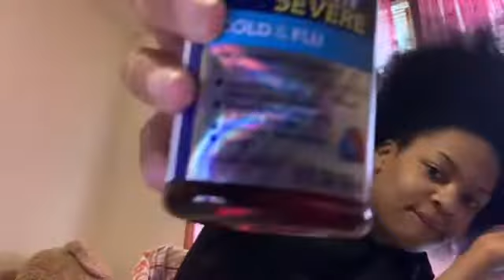WHATS GOING BEEN GOING ON ? .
my snapchat is @ Janasiacrookk 😚

i do not have a instagram account 👌🏼

* Can this videooo get 20 likesssssssss 😚 ? .